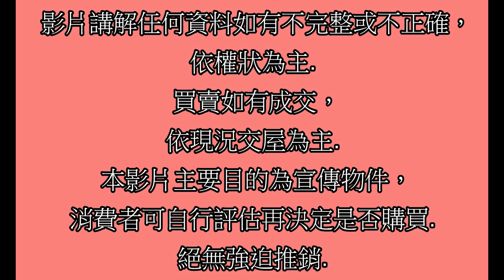Google 土城房屋阿德 趙育德 0958702518(樂利國小步行約750公尺到家 海山站步行約950公尺到家)屋主急售1368萬,新北市土城區中央路一段(3房27.67坪)3房2廳2衛2陽台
Google 土城房屋阿德 趙育德 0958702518(樂利國小步行約750公尺到家 海山站步行約950公尺到家)

屋主急售1368萬,新北市土城區中央路一段(3房27.67坪)

3房2廳2衛2陽台

趙育德

我是